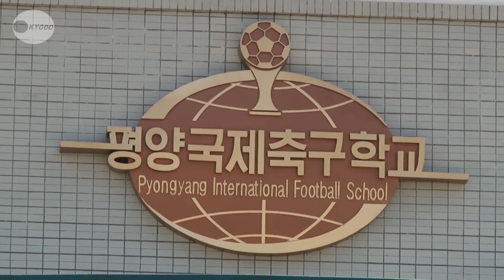平壌に新スポーツ公園 サッカー学校も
北朝鮮の平壌市内を流れる大同江の中州、綾羅島にサッカー場やバドミントンのコートなどを備えた「綾羅人民体育公園」と、サッカー選手を育成する「平壌国際サッカー学校」が完成し、完工式が３０日開催された。

New sports facilities in Pyongyang

A ceremony in held May 30, 2013, to mark the completion of sports facilities on Rungna Islet in Pyongyang, North Korea. The facilities include a soccer field, a basketball court and a badminton court.